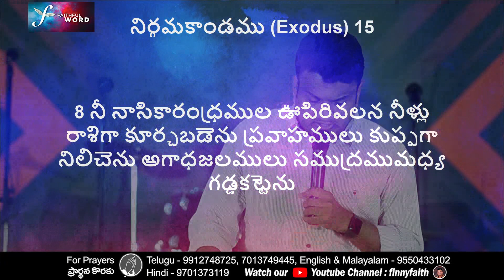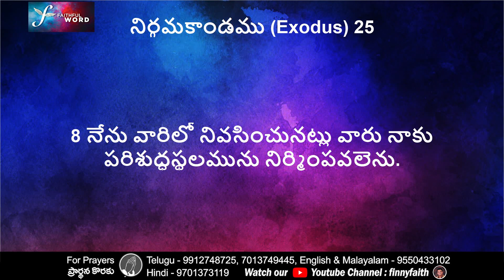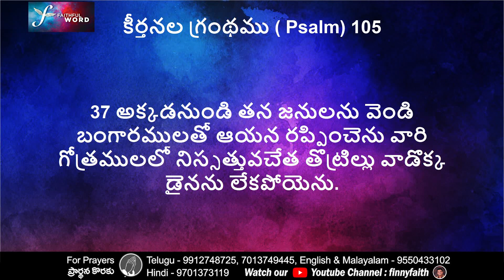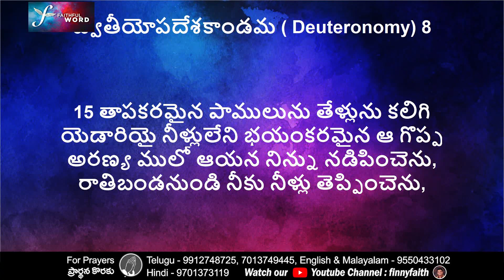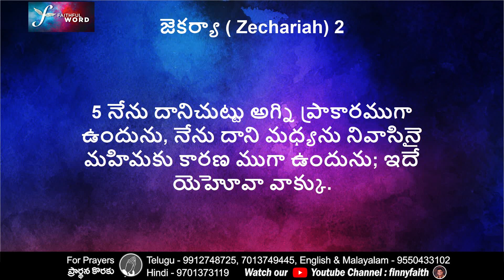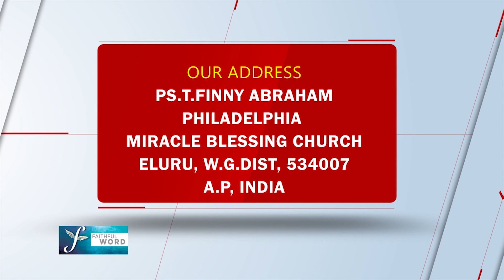What is the Shekinah glory? | Pastor Finny Abraham | Subhavaartha TV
In a spiritual sense, God’s goal is to “reside”, to be a permanent resident, with His people. (Psalms 132:13-16). He can “reside’ in your heart, mind, and lifestyle if you want Him to. This glory of God is always available. All we have to do is ask for it and be willing to let His Shekinah glory be the controlling element of your life.